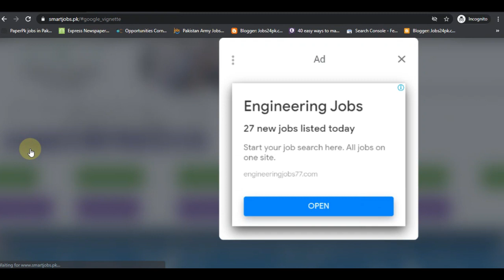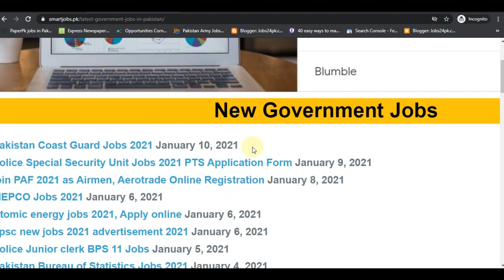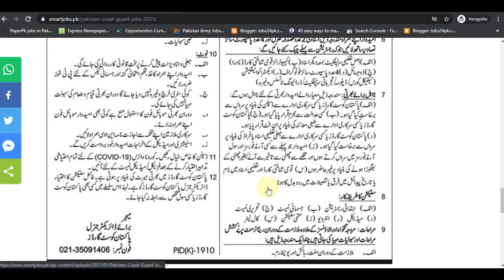New Pakistan Coast guard jobs 2021, How to Apply for Pakistan coast guard jobs 2021, Registration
___________________________ Latest Pakistan Coast guard jobs 2021,  How to Apply for Pakistan coast guard jobs 2021, Registration